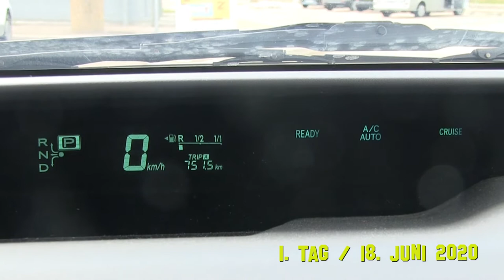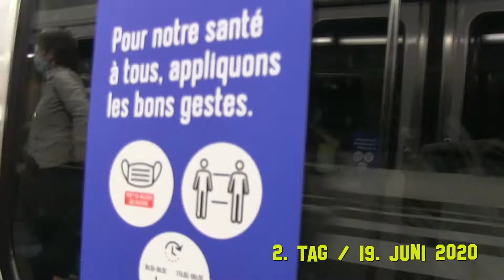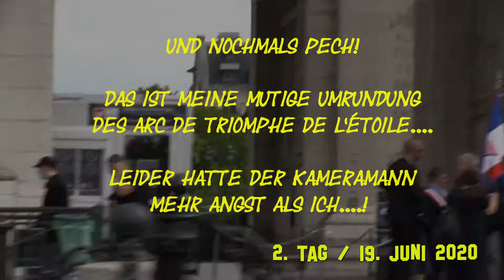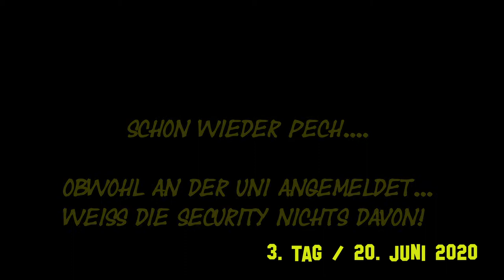Paris - Bankruptcies, bad luck and breakdowns / Pleiten, Pech und Pannen!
Ein Fahrauftrag der mich nach Paris führte. Ich sollte ein Studentenzimmer ausräumen und die Ware in Fürstentum Liechtenstin bringen. Soweit so gut!

Was wir in diesen drei Tagen Paris so alles erlebt haben, sieht man hier im Video. Mehr kann eigentlich nicht schief gehen und dennoch, wir hatten trotz allem Spass.

Die Reise fand 3 Tage nach der Grenzöffnung in Frankreich (18. Juni 2020) statt. Diese war für Monate wegen Corona geschlossen. Und Paris war noch im "Lockerungs-Modus"

Falls du auch mal einen solchen speziellen Auftrag für mich hast
A driving job that took me to Paris. I was to clear out a student room and take the goods to Principality of Liechtenstein. So far so good!

What we experienced in these three days in Paris, you can see here in the video. More can't really go wrong and still, we had fun despite everything.

The trip took place 3 days after the opening of the border in France (June 18th 2020). It was closed for months because of Corona... And Paris was still in "loosening mode"